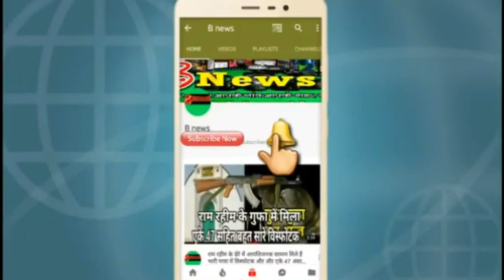उत्तर प्रदेश में एक ऐसा मंदिर जहां सांप काटने के बाद जाने से बस जाती है जान अमावा के सती माई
अमावा के सती माई गाजीपुर के जिले में एक ऐसा स्थान है जहां सांप काटने के बाद ले जाने से आदमी बस जाते हैं अमवा के सती माई कहते हैं

bnews

b newsnews
news b
 b news
B NEWS
NEWSB
BNEWS
B NEWS BHOJPURI
BNEWSBHOJPURI
B NEWS DEORIA
BNEWSDEORIA
agra news
allahabad news
bdayu news
bagapat news
bharaech news
baliya news
blrampur news
barabrbnki news
bareli news
bhrdhhi news
bijnoe news
bulndshahAR news
chadoly news
etava nerws
aeta news
fhejabad news
fharukhabad news
fhtepur news
fhirojp[ur news
gajiyabad news
hardoe news
hathrsh news
jyotibakle nagr news
kanoj news
kashabi news
lakhimpur news
maharaj ganj newsa
mahba news
menpur news
mathura news
merth news
mirjapur news
muradabadfa news
mujfhar nagr news
noaeda news
oraeaya news
pilibhit news
pratbgath news
rampur news
santkabir nagar news
shajhapur news
shvasti news
sonbhard news
ghorkhpur news
kushinagr news
mau news
gajipur news
gopal ganj news
hajipur news
patna news
gaya news
bihar news
chunav news
punjab news
gujrat news
mumbai news
goa news
madhay prdesh news
mp news
up news
ashaam news
kolkata news
delhi news
hariyana news
telgana news
bollybod news
hindi  song
hindi news
gorkhapur news
kushinagr news
gonda news
basti news
barely news
mau news
baly news
kanpur news,a